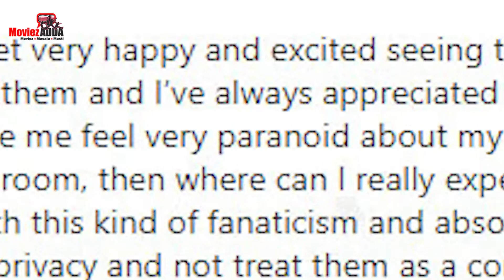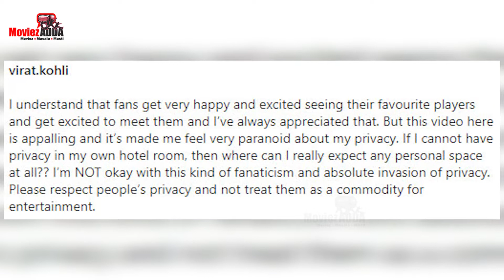Hrithik Roshan, Abhishek Bachchan & Other Celebs Condemn Virat Kohli’s Viral Hotel Room Video